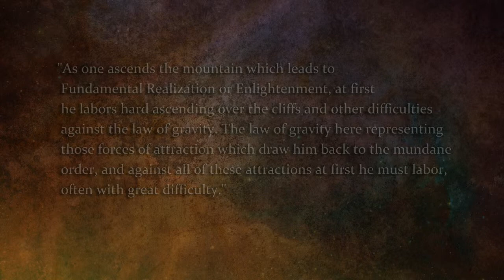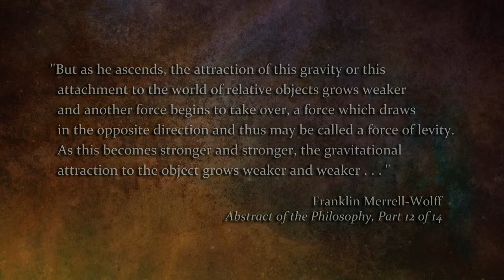Franklin Merrell-Wolff, The Supreme Adventure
Franklin reading from Pathways.

New video for old, revised for extra polish and to add a little story at the end.